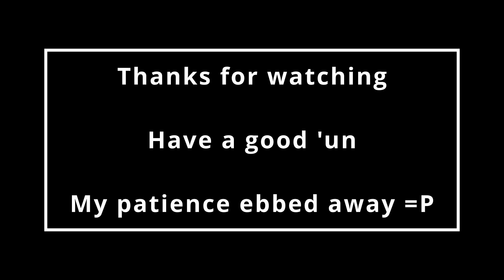When looting goes long, a sample | Final Fantasy VII (Remastered)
| Ep14 | Let's Play (& LiveStreamed) |

You get attacked by big cats.